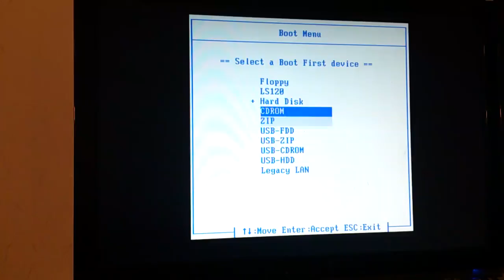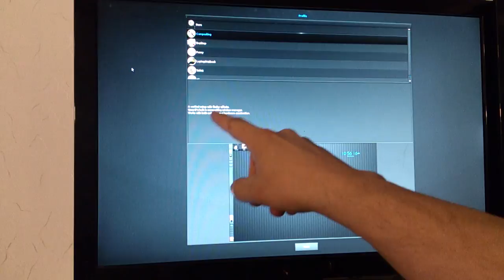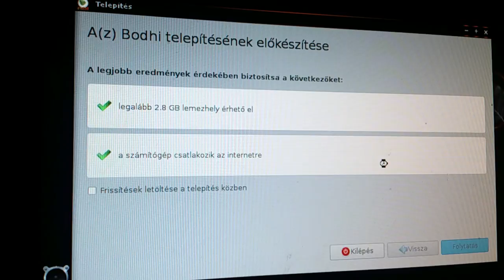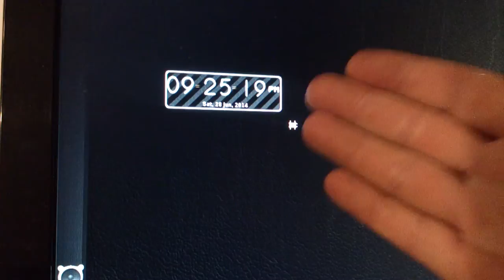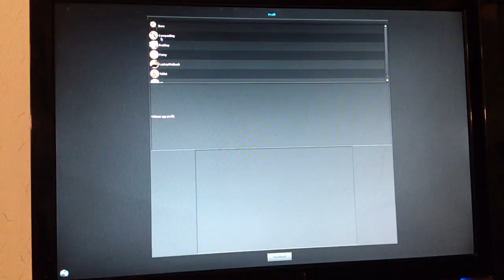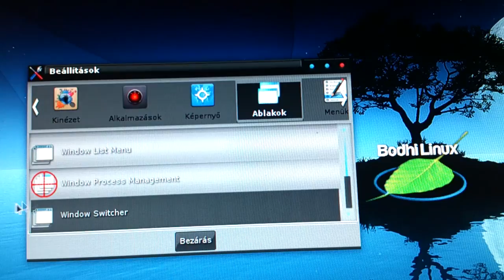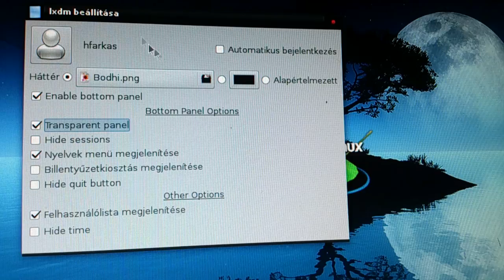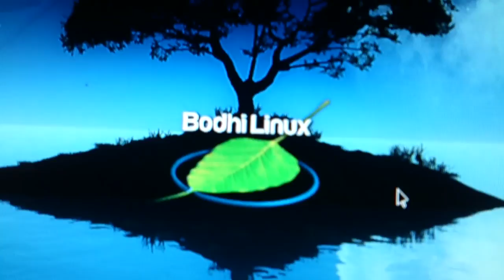BODHI linux elsö hatása